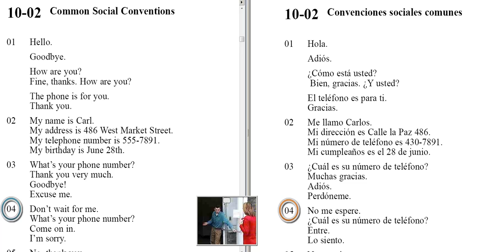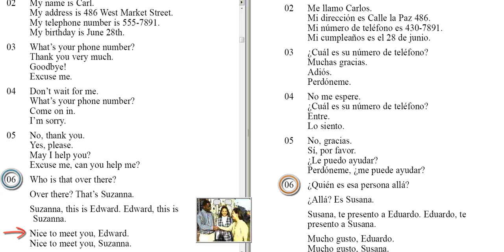Common Social Conventions Unit 10 - 02 (English For Spanish)